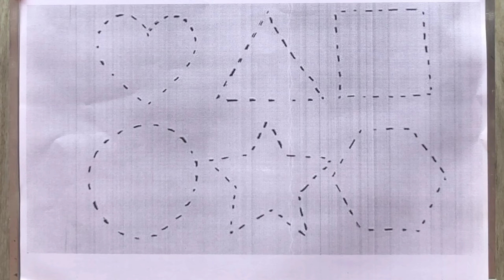Shapes drawing for kids, Learn 2d shapes, colors for toddlers | Preschool Learning,Educational video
Triangle
octagon
oval
circle
heart
star
Pentagon
square
shapes
heptagon
rhombus
parallelogram
trapezoid

learn shapes
2d shapes
learn colors
2d shapes for kids
shapes drawing
Study Centre